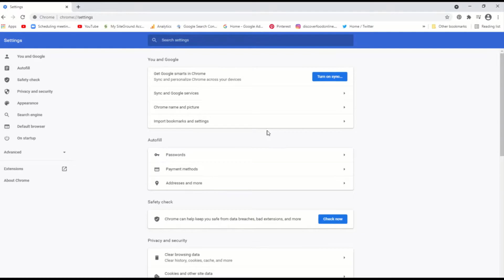How to fix Slow Chrome Boot Up Speed. How do I fix this? The One Setting You Should Know About.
Slow Google Chrome browser start up and boot solved.

Is your Google Chrome browser running slow?  Especially at start up and boot up?
Does it seem to hang and have a blank screen for a longtime after startup or generally all the time.

Did this cause you to be late for your online meeting or class just waiting for your browser to start?

Know about this one setting seen in the video and improve your browser start up speed.
This greatly worked for me so I thought I'd share.

Enjoy the speed. wow!